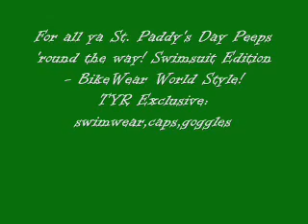BikeWear World TYR exclusive, La Jolla Cove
hit all beach spots at the cove in bikinis, swimsuits, caps and goggles for our product reviews. We had models, blond young women heading up our review on TYR. We want to know what you think? Happy St. Paddy's Day!